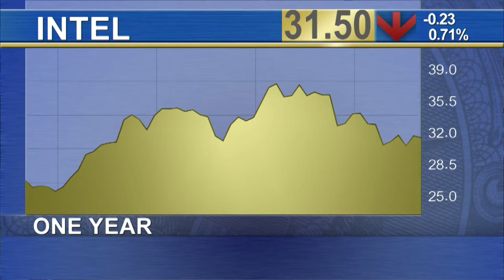Options Market Indicates a Move Larger Than Historical Average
Intel reports earnings after the close on Tuesday. Jim Strugger, Derivatives Strategist at MKM Partners tells TheStreet's Jill Malandrino that the options market sees an implied move of just over 4% following the earnings print. Options traders find this data by reviewing the at-the-money straddle because it provides clues into the magnitude of the move. Strugger reviews a long call strategy investors can employ. MKM Partners' analysts write research on Intel and have a $40 price target on the stock with a buy rating. Going long calls is a bullish strategy investors can use to add more leverage and control risk exposure a bit more than just buying shares.